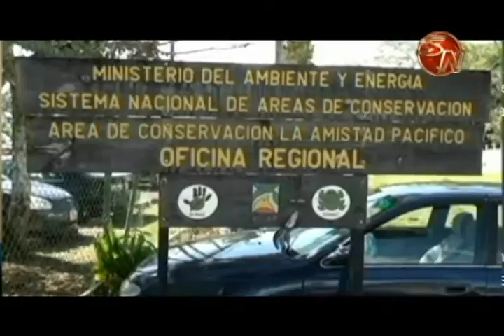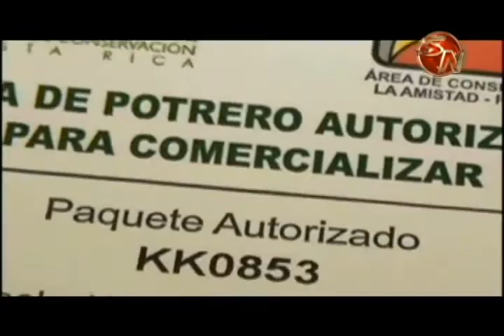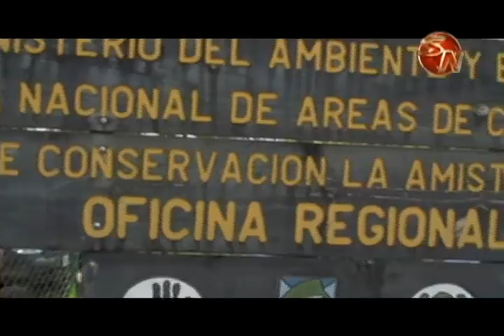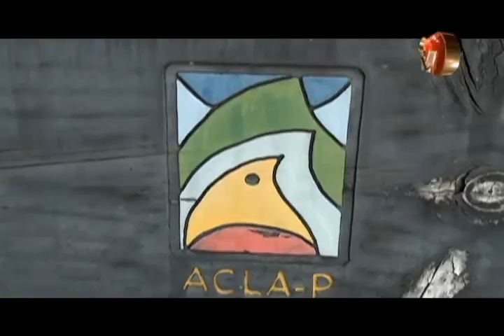ACLAP otorgó ya permisos para la extracción de casi cinco mil sacos de lana de potrero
. El Área de Conservación La Amistad Pacífico, otorgó 12 permisos a diferentes personas para la comercialización de  lana de potrero.